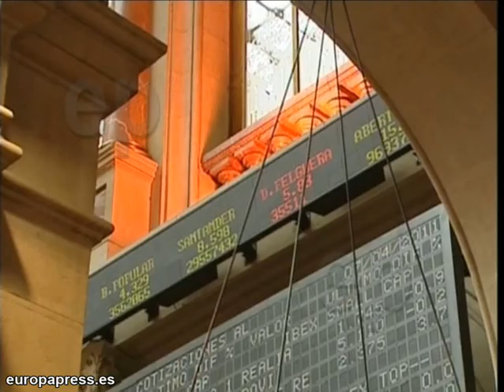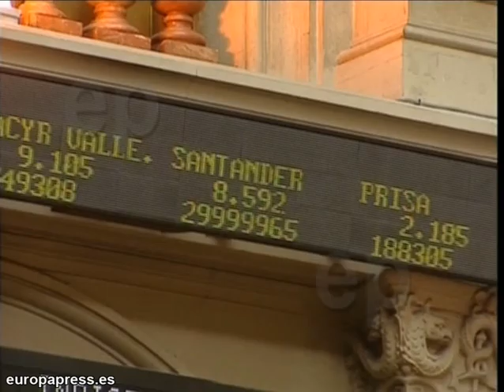España ve lejos el rescate económico de la UE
El Gobierno portugués formalizará este jueves la petición de ayuda financiera a la Unión Europea (UE). Las reacciones se han sucedido en España, el país al que se está mirando de reojo tras la petición de ayuda de Portugal.